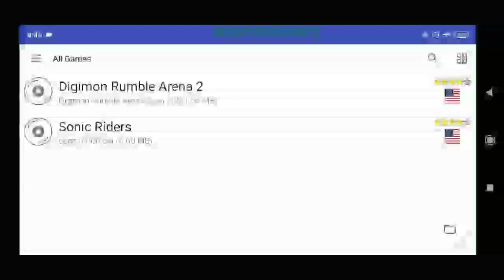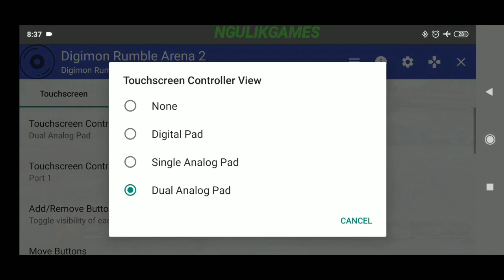AetherSX2 Digimon Rumble Arena 2 Gameplay